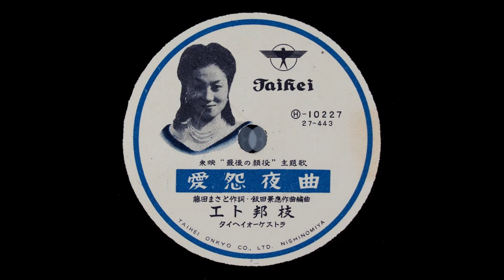愛怨夜曲 エト邦枝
昭和27年3月発売　東映「最後の顔役」主題歌

作詞：藤田まさと　作曲・編曲：飯田景應
唄：エト邦枝
タイヘイオーケストラ